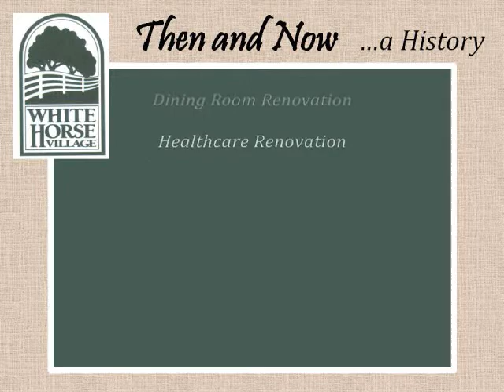WHV History Movie 2.wmv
History of construction and subsequent expansion of White Horse Village from 1986 through 2010